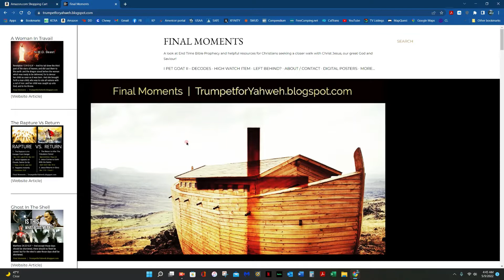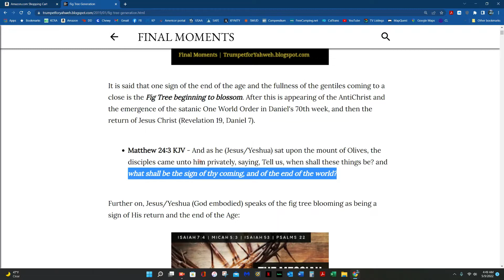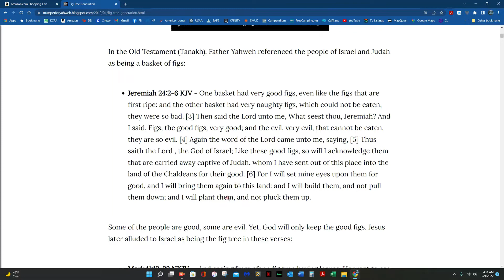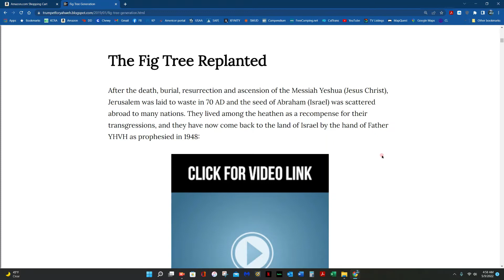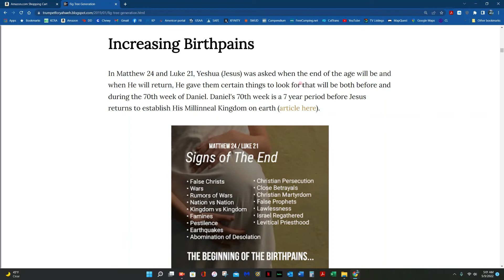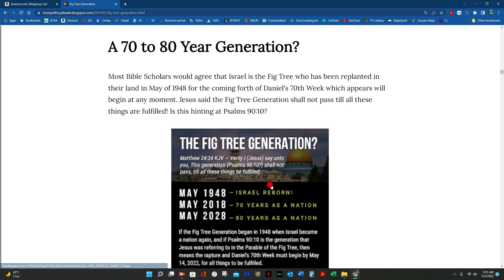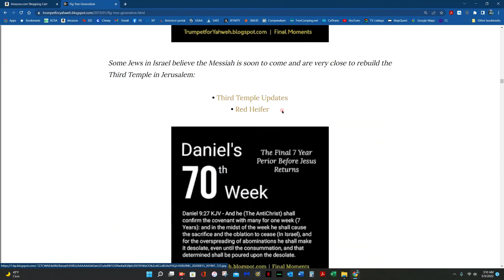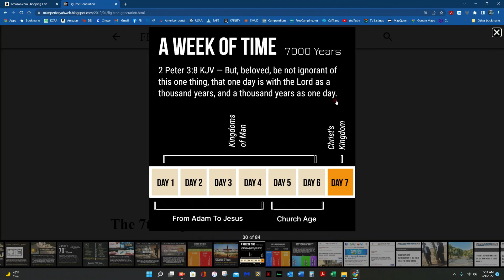Israel's 74th Year - The Fig Tree Generation?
I have included a link to my Fig Tree Article below for your viewing. I am not saying that the rapture and Tribulation must happen before May 14, 2022, but only showing a possible or approximate Fig Tree Timeline for this final generation that will see all things fulfilled.